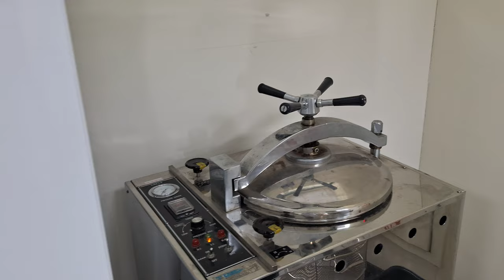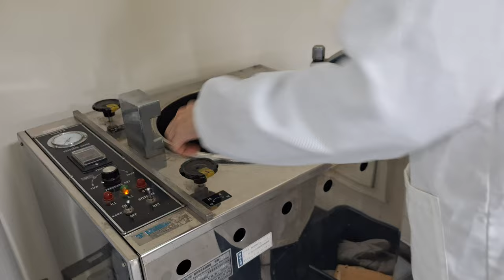20241021a 李同學示範操作滅菌釜